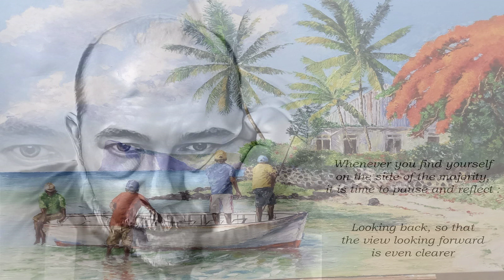Prendre Un Enfant Par La Main